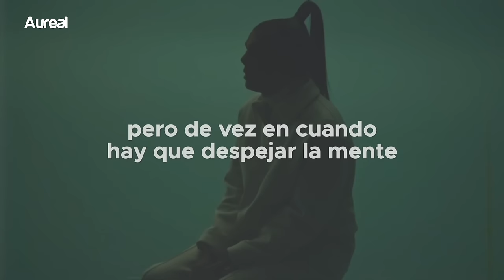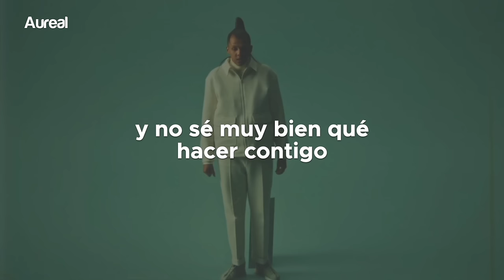Stromae - L'enfer (Traducida al Español) | vídeo oficial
LYRICS
[Couplet 1]
J'suis pas tout seul à être tout seul
Ça fait d'jà ça d'moins dans la tête
Et si j'comptais combien on est
Beaucoup
Tout ce à quoi j'ai d'jà pensé
Dire que plein d'autres y ont d'jà pensé
Mais, malgré tout, je m'sens tout seul
Du coup

[Refrain]
J'ai parfois eu des pensées suicidaires, et j'en suis peu fier
On croit parfois que c'est la seule manière de les faire taire
Ces pensées qui me font vivre un enfer

[Couplet 2]
Est-c'qu'y a que moi qui ai la télé
Et la chaîne culpabilité ?
Mais faut bien s'changer les idées
Pas trop quand même
Sinon ça r'part vite dans la tête
Et c'est trop tard pour qu'ça s'arrête
C'est là qu'j'aimerais tout oublier
Du coup

[Couplet 3]
Tu sais, j'ai mûrement réfléchi
Et je sais vraiment pas quoi faire de toi
Justement, réfléchir
C'est bien l'problème avec toi